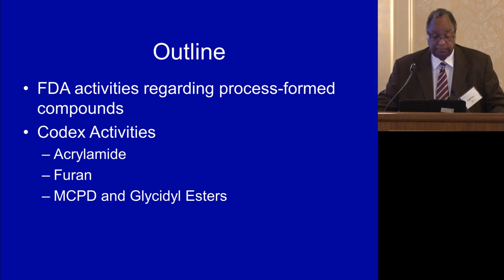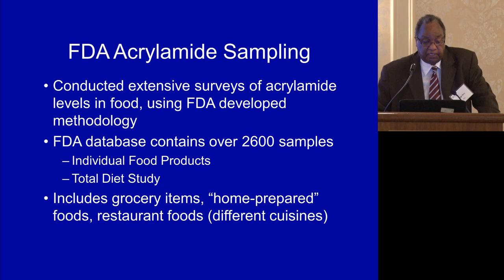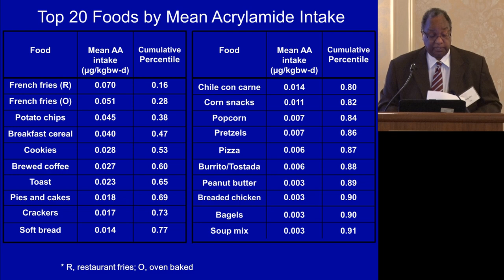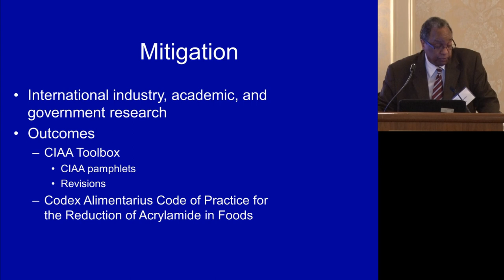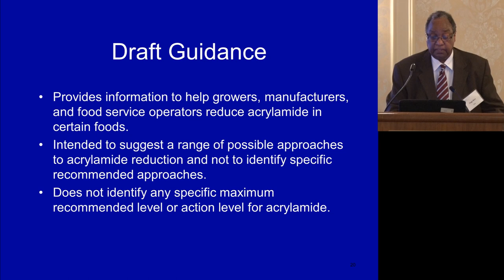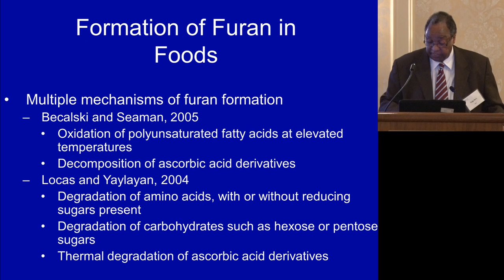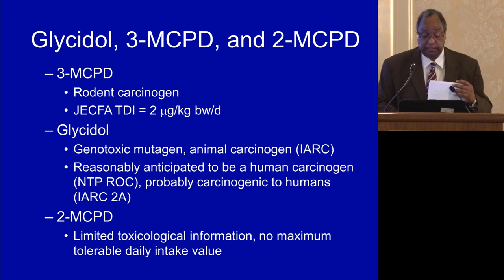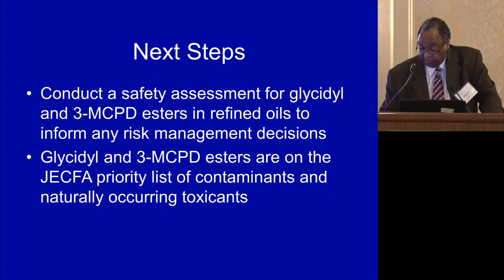ILSI NA: Regulatory Approaches to Process-Formed Compounds (Nega Beru)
Regulatory Approaches to Process-Formed Compounds
Dr. Nega Beru

ILSI North America Technical Committee on Food and Chemical Safety Presents

RISK-BASED MITIGATION OF PROCESS-FORMED COMPOUNDS WORKSHOP

Tuesday, 12 May 2015, 8:30 am – 5:00pm EDT